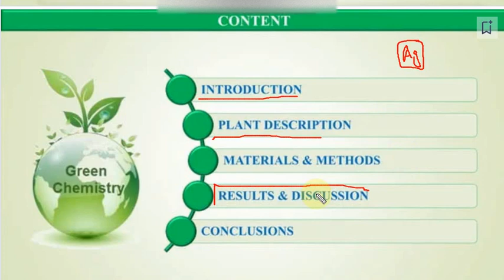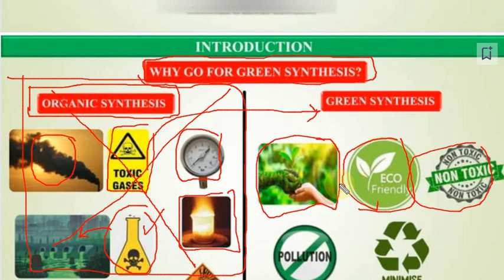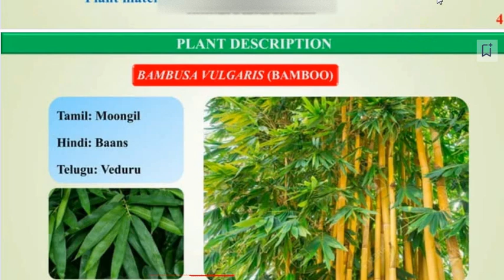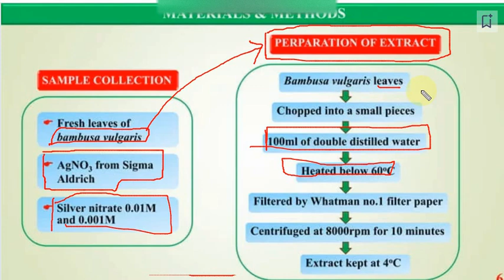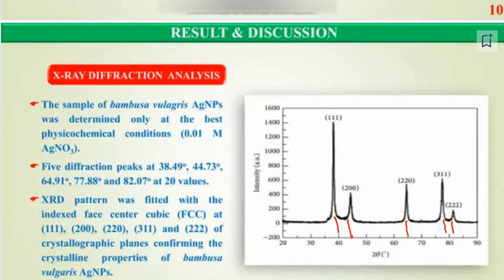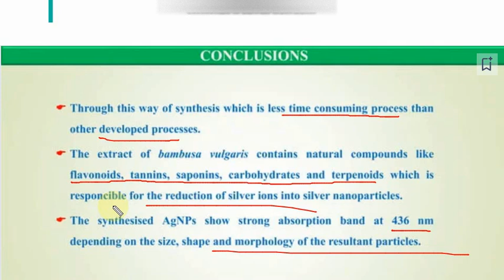Silver Nanoparticles formation through plants extracts|Ag Green synthesis and characterization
In this video, we shall discuss about the silver nanoparticle formation through plants extracts. In this video, we will look into the extract formation procedure and then how the AgNitrate solution is formed for the reduction reaction and Ag nanoparticle formation. Must watch.